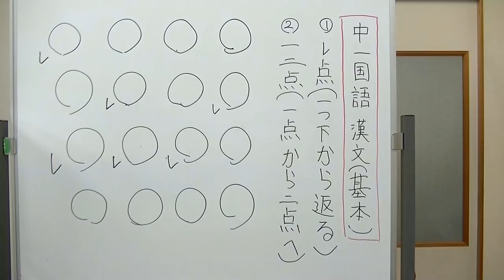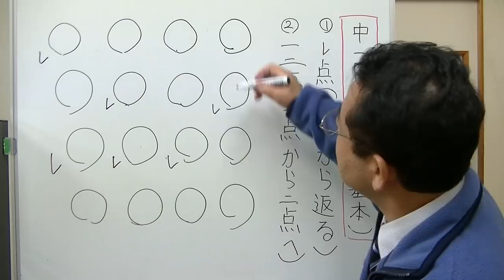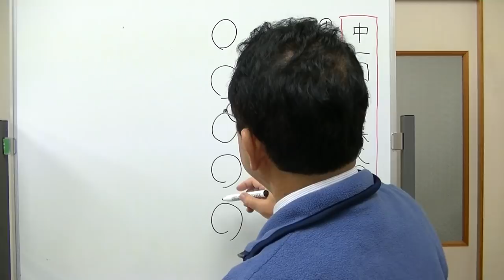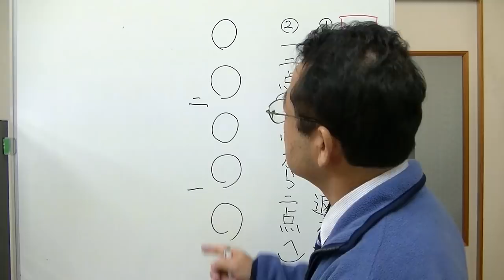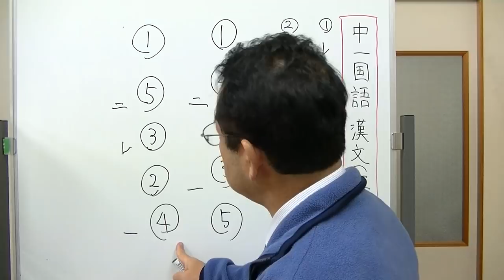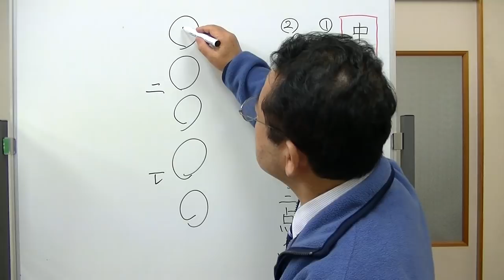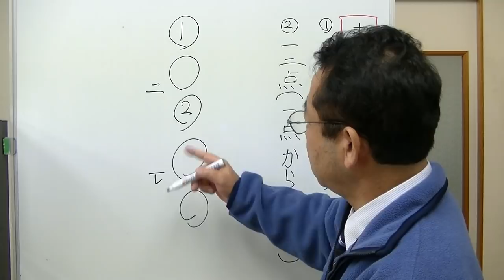中学１年国語 漢文の読みかた レ点と一、二点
中学１年生で初めて漢文の読み方を勉強します。その時に出てくる、読む順番を表す記号がレ点と一、二点です。最初はちょっと戸惑いますが、規則は簡単です。
読む順番どうなるのか、動画で確認して下さい。